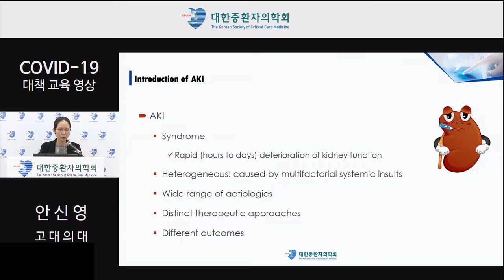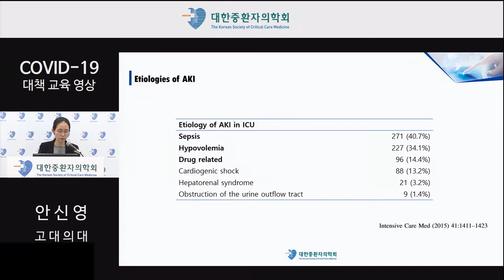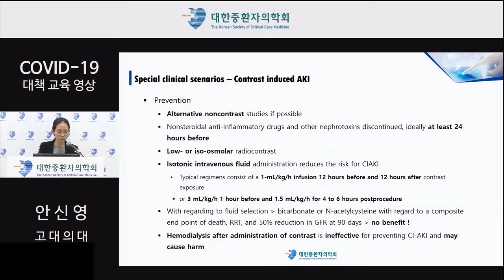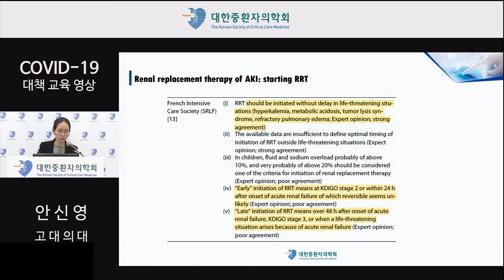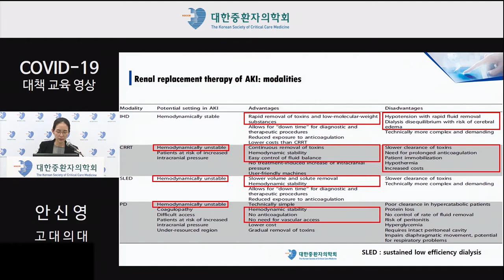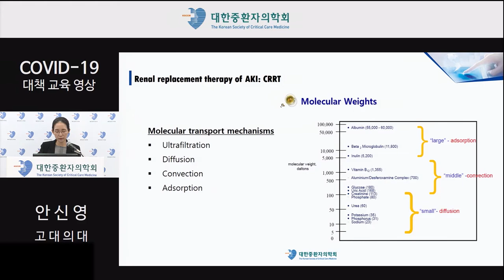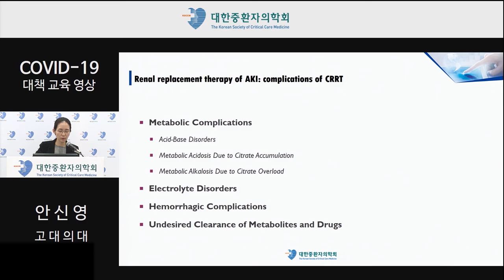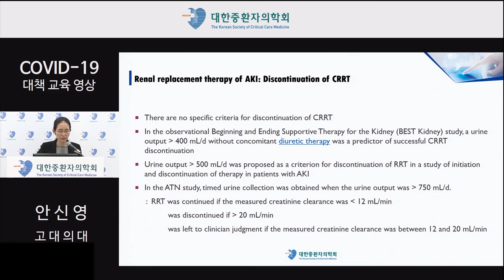[COVID-19 교육영상] 중환자에서 급성 신부전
대한중환자의학회 - COVID19 교육영상 - 중환자에서 급성 신부전
고려의대 신장내과 안신영

본 교육 동영상은 중앙사고수습본부와 국립중앙의료원의 코로나 권역별 공동 대응 메뉴얼 제작을 위한 예산의 일부로 대한중환자의학회 코로나19 TFT 위원회에서 제작하였습니다.